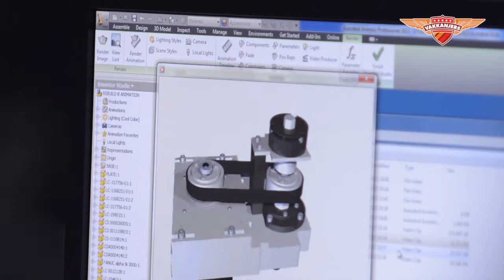Vakkanjers @ WorldSkills 2013 - film 2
Na anderhalf jaar voorbereiding gingen twaalf Vakkanjers uit de Nederlandse metaal en metalektro begin juli 2013 de grootste uitdaging aan voor elke vakman/vrouw: WorldSkills! De MTC'ers Wouter van der Ven (GEA CFS Bakel B.V.), Pim Bexkens (Van Doren Engineers, Boekel) en Robbert-Jan van Wijk (ProDrive Eindhoven) pakten in Leipzig brons met hun zelfgebouwde blikjespers. Bovendien scoorden vrijwel alle Vakkanjers genoeg punten voor een medaille voor Excellent Vakmanschap.